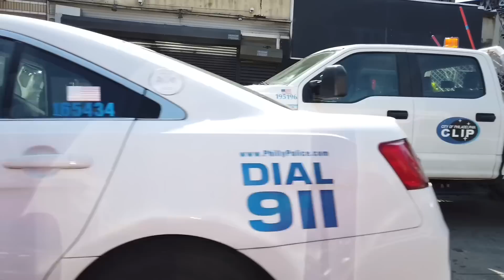Streets of Philadelphia, Kensington Ave Story, What’s going on Tuesday, September 2021.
Most dangerous street in Philadelphia

Kensington Philadelphia Drug & Crime Problems

Violent crime and drug abuse in Philadelphia as a whole is a major problem. The city’s violent crime rate is higher than the national average and other similarly sized metropolitan areas.1 Also alarming is Philadelphia’s drug overdose rate. The number of drug overdose deaths in the city increased by 50% from 2013 to 2015, with more than twice as many deaths from drug overdoses as deaths from homicides in 2015.2 A big part of Philadelphia’s problems stem from the crime rate and drug abuse in Kensington.

Because of the high number of drugs in Kensington, the neighborhood has a drug crime rate of 3.57, the third-highest rate by neighborhood in Philadelphia.3 Like a lot of the country, a big part of this issue is a result of the opioid epidemic. Opioid abuse has skyrocketed over the last two decades in the United States and Philadelphia is no exception.  Along with having a high rate of drug overdose deaths, 80% percent of Philadelphia’s overdose deaths involved opioids2 and Kensington is a big contributor to this number. This Philly neighborhood is purportedly the largest open-air narcotics market for heroin on the East Coast with many neighboring residents flocking to the area for heroin and other opioids.4 With such a high number of drugs in Kensington, many state and local officials have zoned in on this area to try and tackle Philadelphia’s problem.